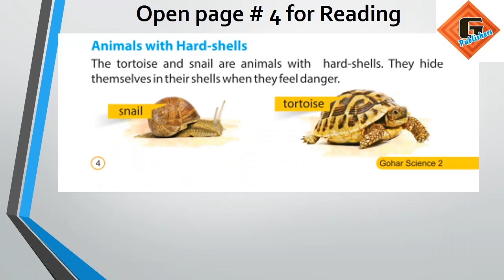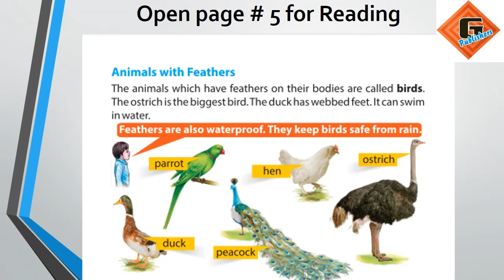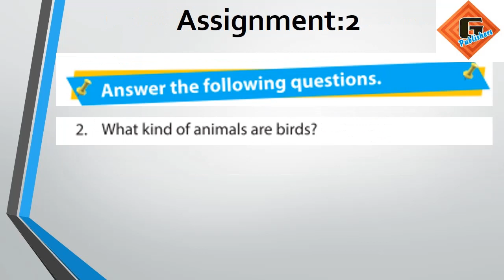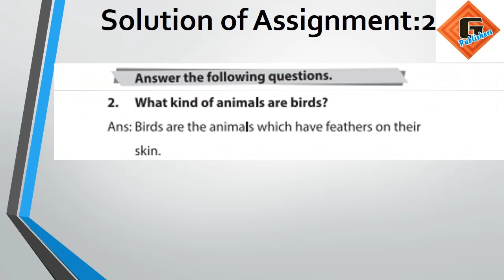Gohar Science Book 2, Chapter 1, Lecture 5